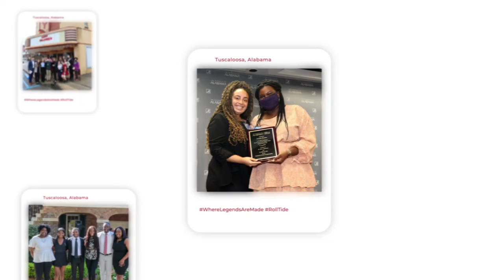Roll Through Trinity Hunter's UA Journey | The University of Alabama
Begin your future at The Capstone and discover yourself. Build your legacy. Through UA's foundation, students have the tools and resources that open up opportunities to join clubs that offer leadership roles and experiential learning. This is what makes UA such an incredible campus community.

Steps to Complete Enrollment for Admitted Students
1. Submit your Freshman Enrollment Deposit
3. Register for Bama Bound Orientation (opens in February for fall 2023)